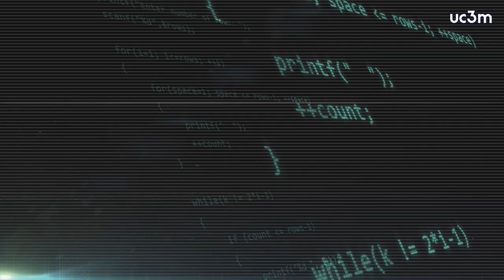DÍA INTERNACIONAL DE LA MUJER Y LA NIÑA EN LA CIENCIA 2022 | UC3M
La Universidad Carlos III de Madrid (UC3M) se une a los actos de celebración del Día Internacional de la Mujer y la Niña en la Ciencia 2022 el 11 de febrero con la organización de varias actividades, como una gymkana sobre la ciencia de los datos, un espectáculo teatral interactivo sobre el documental “El enigma Agustina”, una sesión sobre seguridad informática con un juego de cartas educativo y un programa de talleres tecnológicos.